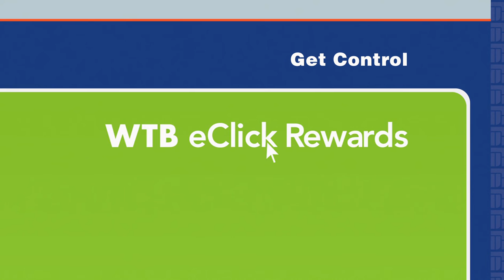Washington Trust Bank - E-Click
Original score and sound design by Adam Breeden